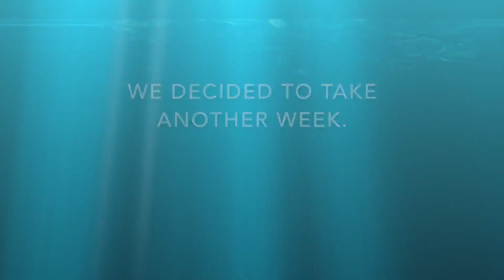Water Dragon V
Drakeson